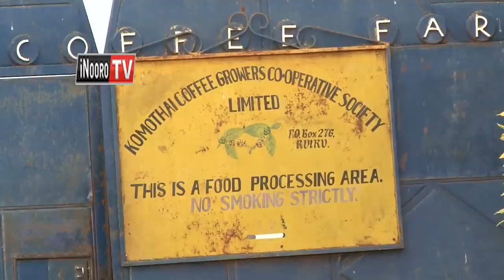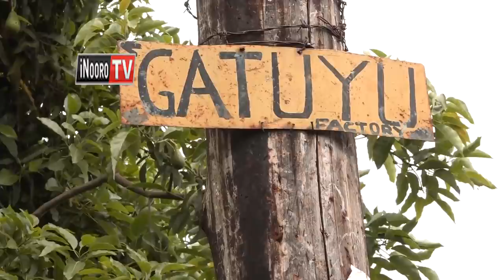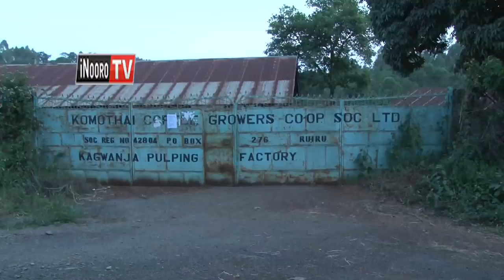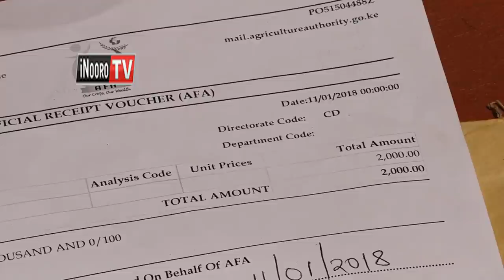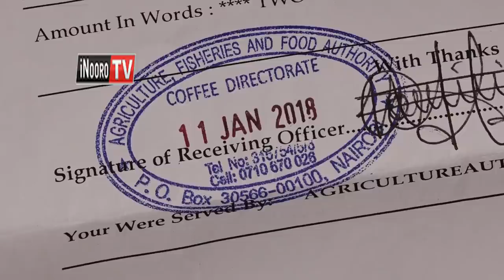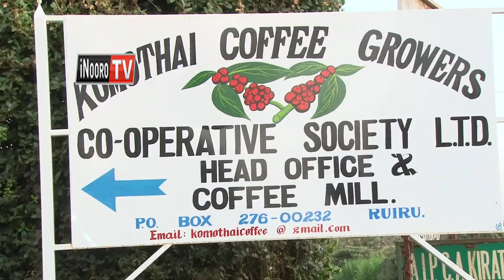Murika | Ruo rwa Kahua [Part 2]